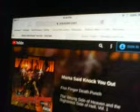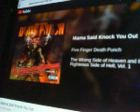DistantCousins MAMA Said Knock Out